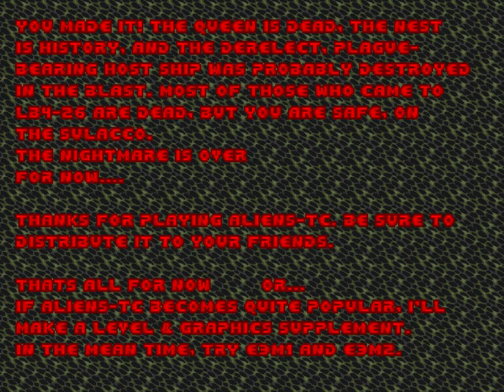DooM-Aliens TC Final Level Remastered (HD)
Finally its now the time to save the Sulaco from DooM by killing the queen with the POWER LOADER.
This is the last map of Aliens TC

made them myself
my skulltag name is: Brian zdaemon: BerserkDemon